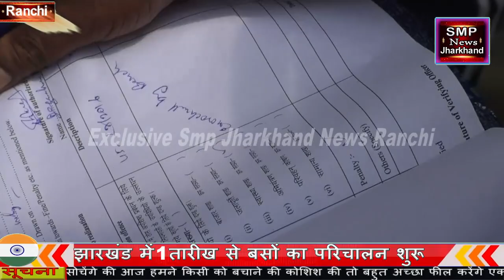Ranchi//अजब गजब की स्थिति अतिक्रमण मुक्त अभियान की क्या यह अभियान सफल हो पाएगा रांची नगर निगम का ???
राजधानी में अमूमन सभी जगहों पर फुटपाथ दुकानदारों ने अवैध कब्जा कर अस्थाई दुकान से स्थाई का रूप दे दिया।इसको लेकर राँची से निकलने वाले सभी अखबारों ने खबरों को प्रमुखता से छापा लेकिन नगर निगम के अधिकारियों द्वारा इस पर सिर्फ खानापूर्ति कर छोड़ दिया।लेकिन आप सबों को आये दिन होने वाली परेशानियों को लेकर smp news jharakhand नगर निगम की लापरवाही से जुड़ी खबरे लगातार दिखाते रहा।नतीजा कुछ लोग smp news jharkhand इन बॉक्स में आ कर धमकी भी दिये लेकिन इन सब बातों का परवाह किये बगैर हम खबरों को दिखाते रहे।आज खबर का असर मेन रोड में देखने को मिला जहाँ अवैध रूप से कब्ज किये फुटपाथ दुकानदारों को हटाया गया और उनसे जुर्माने की राशि वसूली गई।कई लोग इसका विरोध करते नजर आए।और रांची के मेन रोड में अभियान के दौरान क्या हुआ देखे अभी इस रिपोर्ट में धन्यवाद.